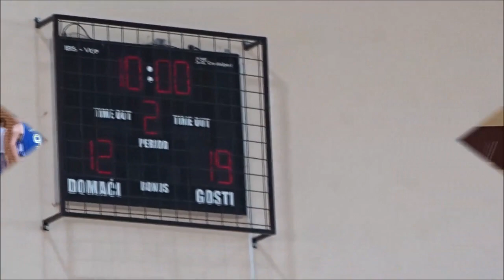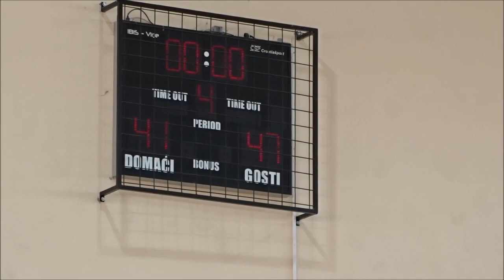02 Zupanijska Kadeti 2019 KK Dugo Selo vs KK Samobor 41 47